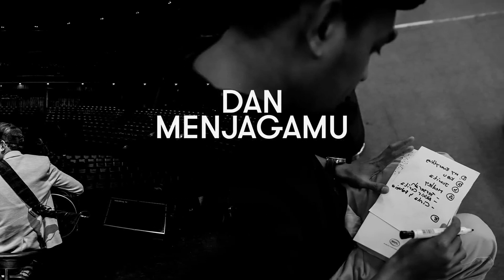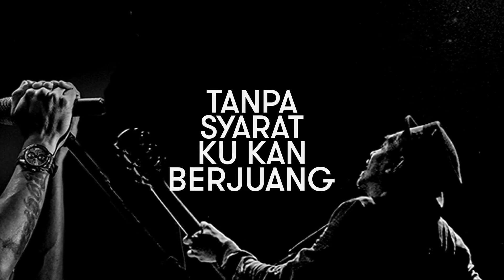Glenn Fredly - Orang Biasa | Mengenang 3 Tahun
Tidak terasa 3 tahun sudah berlalu.
Namamu tetap mewangi.
Karyamu tetap abadi.

Video by Debast Jatin